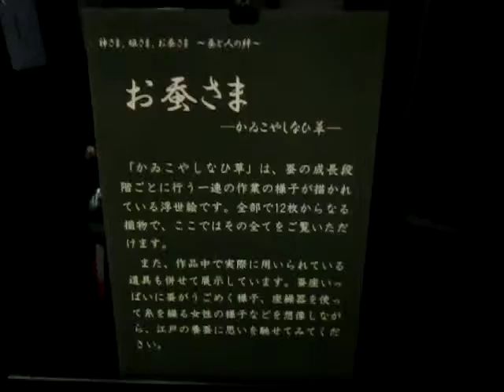東京農工大学 小金井キャンパス 科学博物館